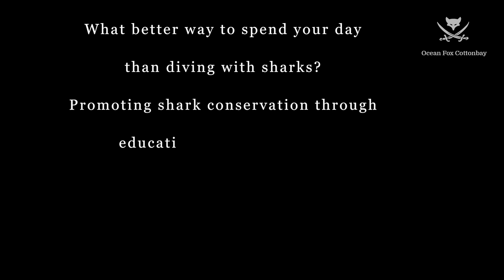So little time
This video is about So little time